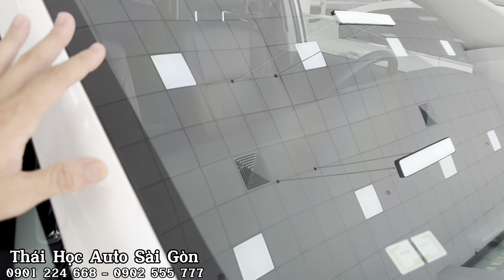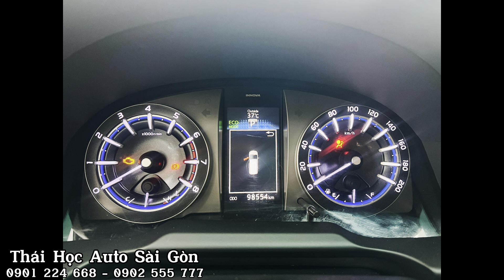Toyota Innova 2.0G 2019 siêu đẹp ( số tự động) ​⁠@ThaiHocAuto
Toyota Innova 2.0G 2019 siêu đẹp ( số tự động)
Trung tâm chuyên thu mua trao đổi xe ô tô cũ- Bảng giá xe cũ chất lượng mới nhất  tháng 4 | Sài Gòn- Tại thành phố hồ chí minh
  ✅Tất cả các xe đã được kiểm tra nghiêm ngặt 176 hàng mục và làm đẹp theo tiêu chuẩn 🇺🇸